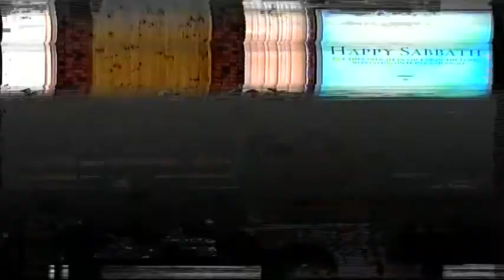SDA. The Return Of The King of Kings - Bro. Jason Williams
Revelation Series: The Return Of The King of Kings - Bro. Jason Williams

SDA
Sabbath
Avon Valley
Seventh-day Adventist
Northam Church

Church really is for everyone and we’d love you to join us!

Avon Valley Seventh-day Adventist Church
Cnr Throssell & Charles Streets, Northam WA 6401, Australia